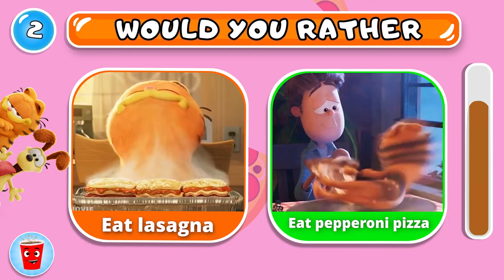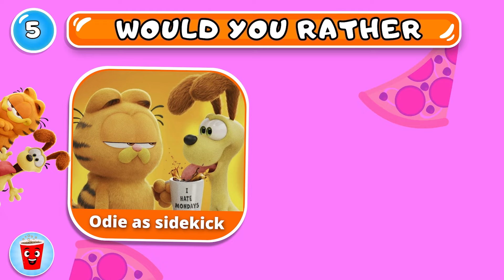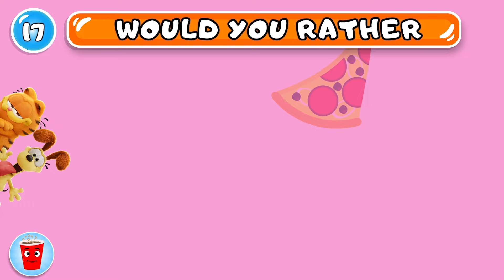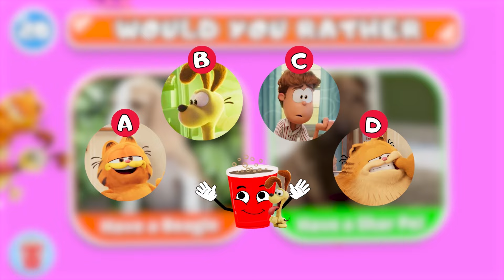Would You Rather... GARFIELD Edition! 🐱🍕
Are you sure you're the biggest GARFIELD fan? Join me in a fun game of "Would You Rather... GARFIELD Edition! 🐱🍕 " and prove it to me! We're going to have the best time!

We will play 25 different Would You Rather questions about the new Garfield movie and you have to choose one option. After the timer run out, the next Garfield question will be shown in the video. We wish you a lot of fun with this Garfield quiz! 😄